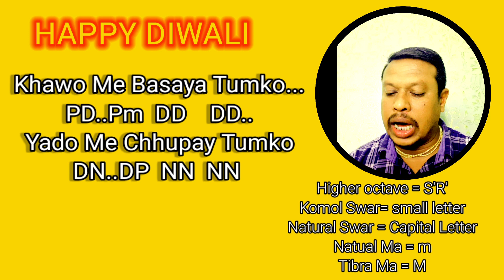Sochege Tumhe Pyar Kareki Nehi on mouth organ notation/ harmonica lesson/ how to play mouth organ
Sochege Tumhe Pyar Kareki Nehi on mouth organ notation/ harmonica lesson/ how to play mouth organ/harmonica lesson for beginner